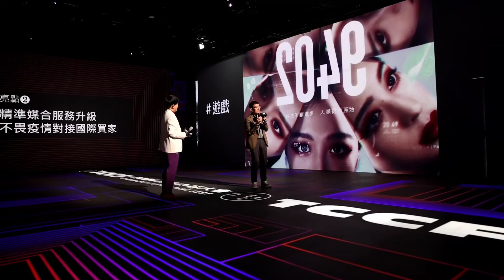2021TCCF行前記者會 黃子佼、李明哲分享產業策進思維 |中央社即時影音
2021創意內容大會（TCCF）將登場，3日舉行會前記者會，藝人黃子佼、文策院院長李明哲出席記者會，一同分享產業策進思維與精彩亮點。（中央社記者鄭清元攝）